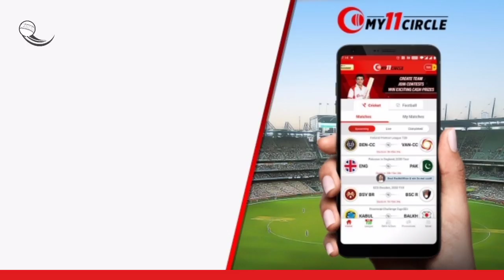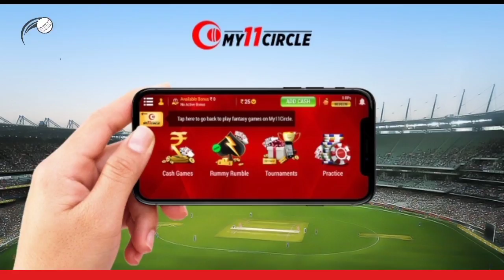Wcc3 "Hidden features" - Career mode New Cut scene, Drone view & New Camera Angles |PART 1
WELCOME TO ANDROID TEKZ GAMERS

ULTIMATE CRICKET GAMING CHANNEL
CONTENT
1) WCC3
2) WCC2
3) SACHIN SAGA
4) REAL CRICKET 20
5) AND CRICKET RELATED NEWS & INFO

This channel is mostly for sports related Gaming videos , Gameplay ,new updates gaming news,fan made promos of games & Editing videos

The channel is 100% Genuine
With Good content

Join Telegram Channel & Stick sports
Android Tekz Gamers 😃
This is Group For ATG family, Here u'll get more updates of games & information Before the video U cani ask any quieres